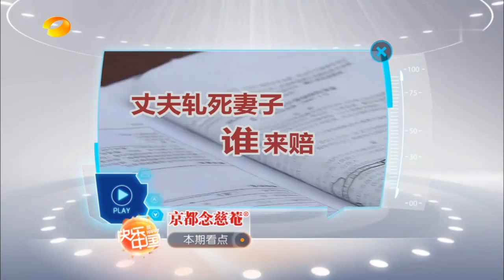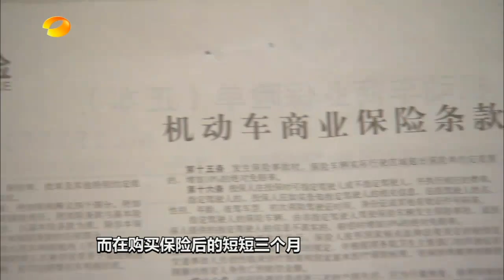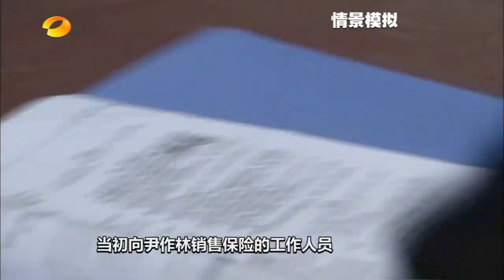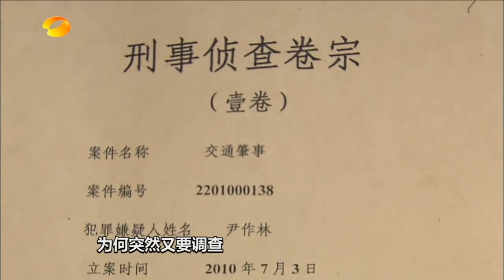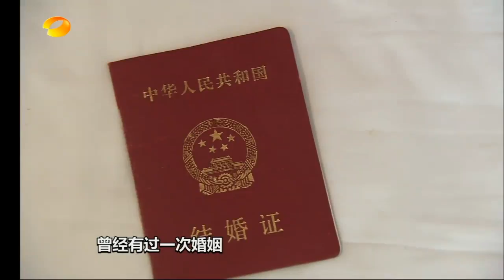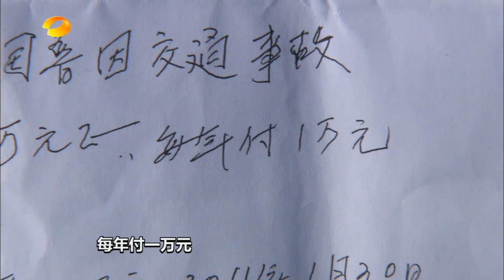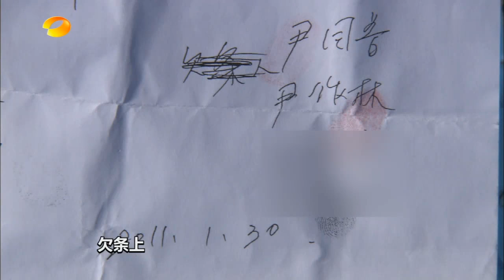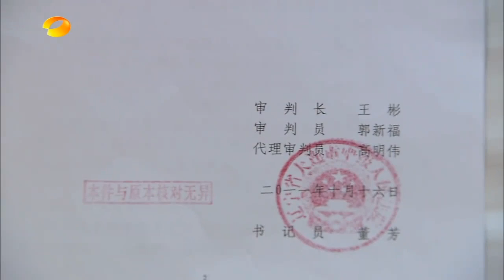综艺 辨法三人组之丈夫轧死妻子谁来赔